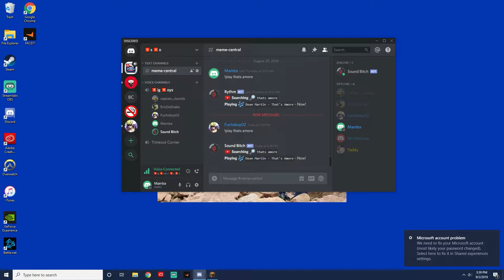Ghost Train || The Binkieboys Podcast Episode 3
In this episode of the podcast, Anthony, Austin, Griffin, and Patrick discuss very interesting things such as the weather. In addition to the weather the boys also discuss Ghost trains.